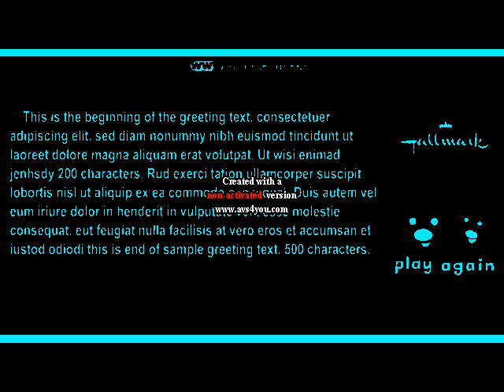(REUPLOADED) A Million Thank Yous in IFOE Effect